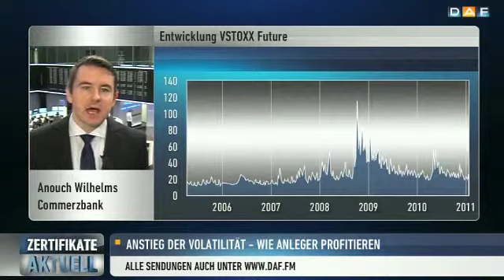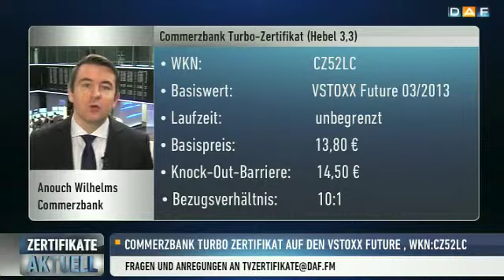Volatilitätsindizes vor Italienwahl noch entspannt&#34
Allerdings kann sich das, laut Anouch Wilhelms, Zertifikateexperte der Commerzbank, auch schnell ändern. Sollte nämlich etwas überraschendes, unvorhergesehenes passieren, dann kann es zu einem schnellen Anstieg des Volatilitätsindex kommen.